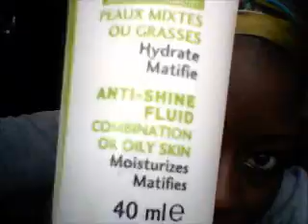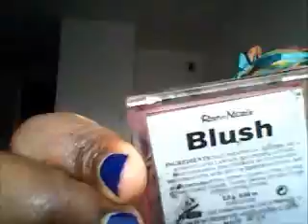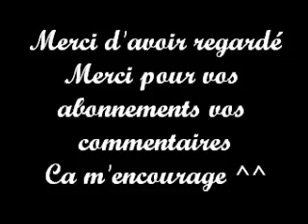Gold smokey makeup tuto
le tutoriel make up de la photo Good girl gone bad publié sur mon compte facebook Stephytoun Channel! Désolée pour la qualité de la video webcam oblige!
Liste des produits utilisés a venir